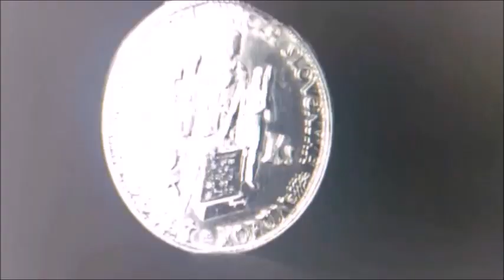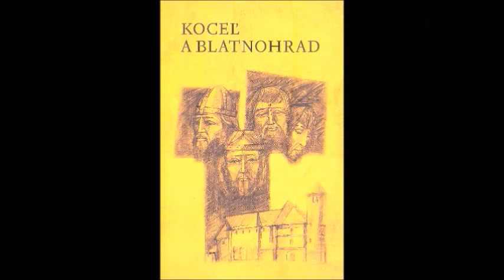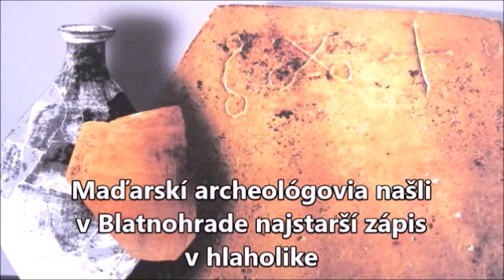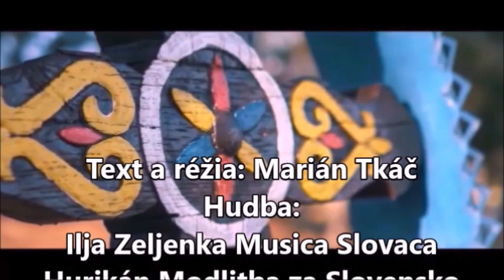OS 10 PRIBINA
Naozaj vyhnal z Nitry Pribinu Mojmír? A naozaj takto vznikla "Veľká Morava"?